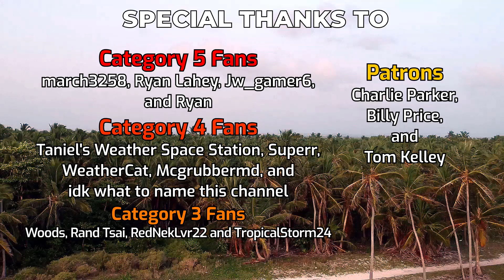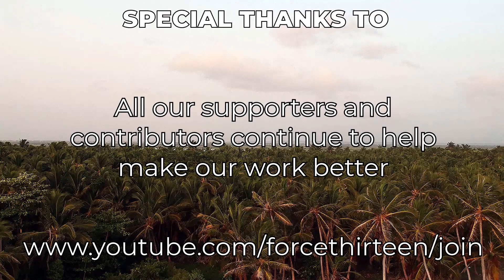Typhoon Saola rapidly intensifying, Atlantic developments - August 26, 2023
Typhoon Saola (Philippine name Goring) is rapidly intensifying off the coast of Luzon, and is now a Category 3 storm with sustained winds near 120 miles per hour (190kph). The storm is expected to intensify further and tightly curl around to the east and then north, and then curve towards the northwest and head towards the Luzon strait. Saola could impact anywhere from northern Luzon to Taiwan, and could strike as a powerful typhoon next week. In the meantime, Signal 2 warnings are in effect for part of the eastern coast of Luzon for the next couple of days.

Saola is expected to produce rainfall of up to 600mm in parts of Luzon and the Batanes islands, with enhanced rainfall in Mindoro. The storm is also expected to produce significant rainfall over southern Taiwan and southern China and Hong Kong next week.

Elsewhere, Tropical Storm Damrey is also intensifying and is likely to become a typhoon as it sprints towards the eastern coast of Japan. The storm is expected to sharply recurve shortly before reaching the coast and head back out to sea. Also in the basin, a large area of interest is expected to become a tropical cyclone soon and should become a typhoon next week. A strong typhoon landfall cannot be ruled out in central and western Japan.

In the Atlantic, Franklin had a tough day with a mostly exposed circulation, but the storm is improving this evening with convection starting to blow up near the center. The storm is likely to start strengthening now as it starts to move northwards, and could affect Bermuda and Atlantic Canada next week.

An area of interest is becoming a substantial concern for the Gulf of Mexico, and a hurricane landfall on the Florida Panhandle cannot be ruled out next week. The forecast remains uncertain, although the storm is expected to die off inland over the United States.

In the Eastern Pacific, two areas of interest could develop, particularly one system towards the west that will move out to sea.